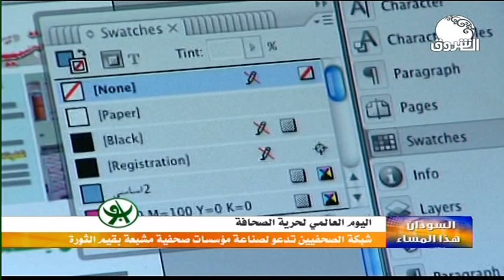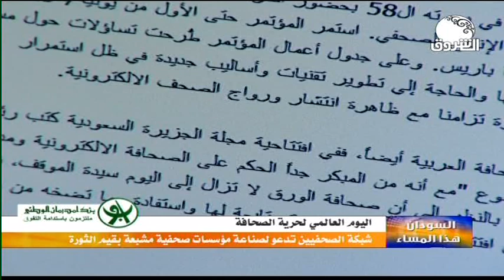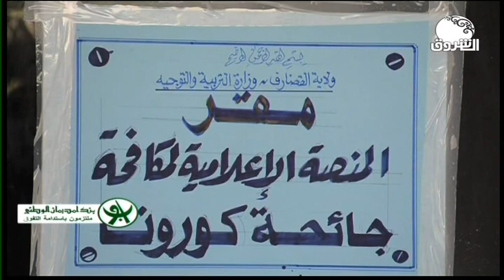السودان هذا المساء ـــ 3 مايو 2020